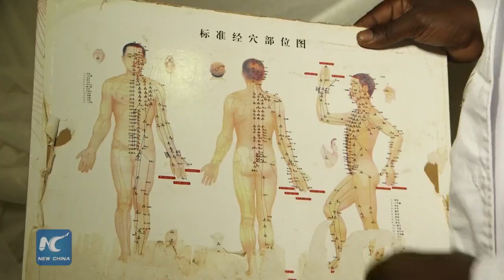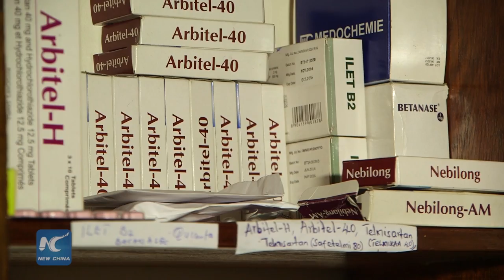China's specialists training boosts Uganda's health care provision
Alfred Omo is one of the beneficiaries of China- Uganda corporation.
Figures from the Chinese embassy show that annually China offers Uganda 40 long term scholarships and over 300 others for short-term training.